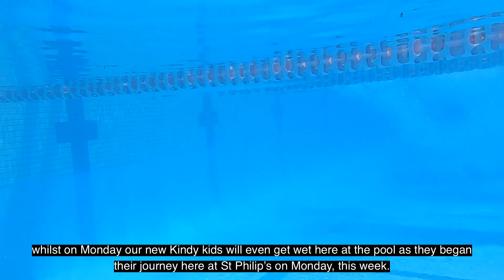Week In Review - Week 2,Term 1 2022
This week we're coming to you live from the Secondary Swimming Carnival. We have four Houses, Fingal, Birubi, Kingsley and Zenith, fighting it out for the House Cup.

We have a great House Spirit at St Philip’s Port Stephens as we strive for excellence in all that we do.